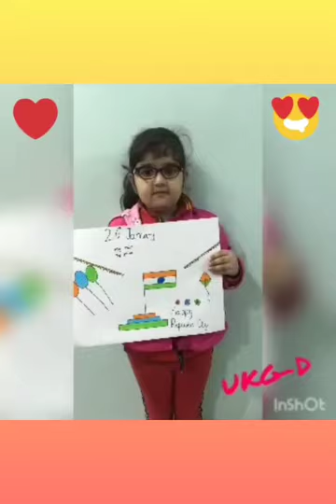Republic Day Classes LKG & UKG